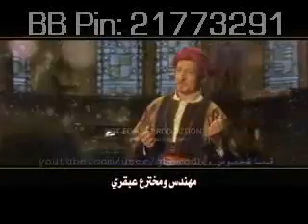The_Best_in_West_About_Islam.wmv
The Islamic Scientists actually founded many modern invention